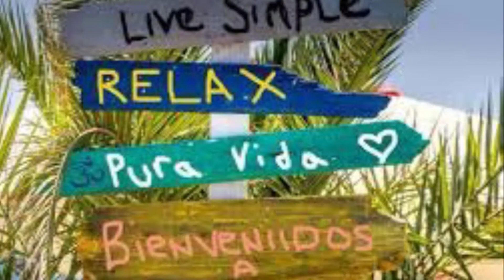Wizard does Costa Rica Vlog #1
Day 1 with Wop in Costa Rica. A beautiful country with beautiful people, and full of culture.